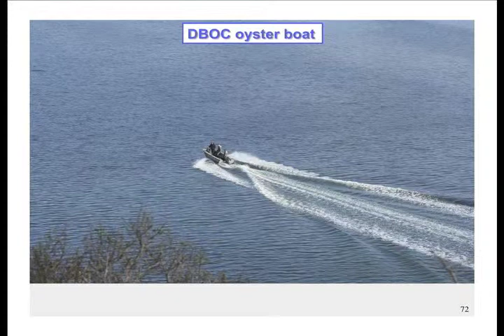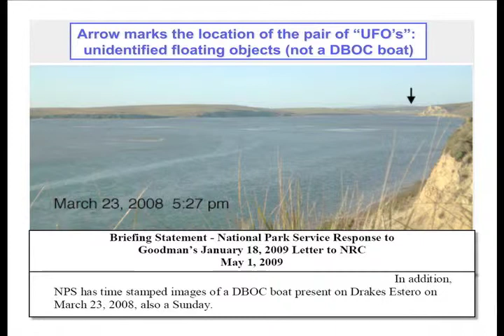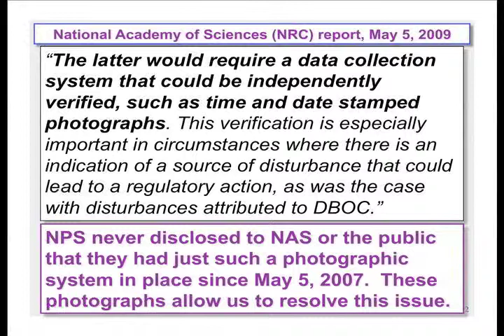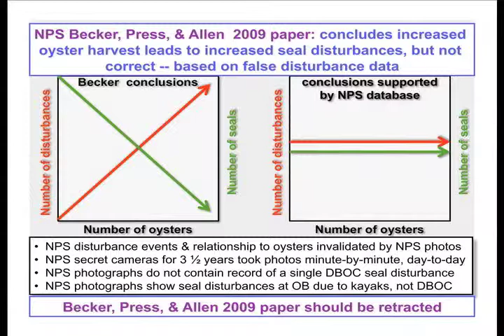Part 5 of Presentation to CA Council on Science and Technology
This is the fifth part of Dr. Goodman's "Case Study of Government Misuse and Abuse of Science" as presented to the CCST on October 18, 2010.  In part 5, Dr. Goodman uses the NPS photographs to refute the last remaining -- and most important -- NPS claim that oyster boats and workers have been disturbing the harbor seals in Drakes Estero.  The National Academy of Sciences suggested that cameras could help resolve the controversy, but the NPS never shared the existence of the secret cameras with the NAS.   Dr. Goodman discusses a paper that the NPS published in 2009 that they continue to distribute broadly even though NPS knows it contains false conclusions based on incorrect data, data refuted by the NPS photographs from the secret cameras.